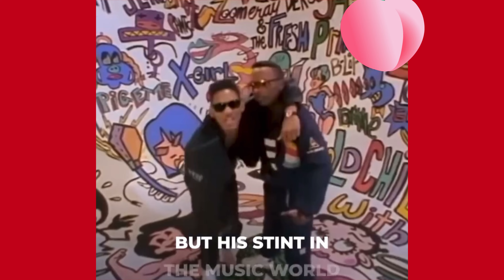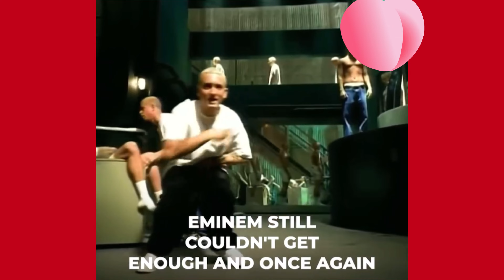Will Smith and Eminem's fight that ruined the actor